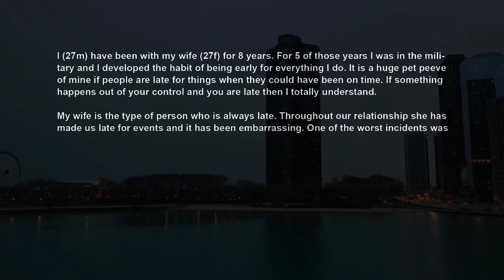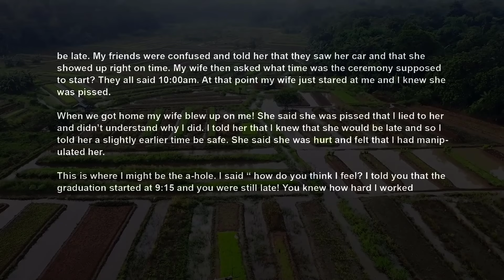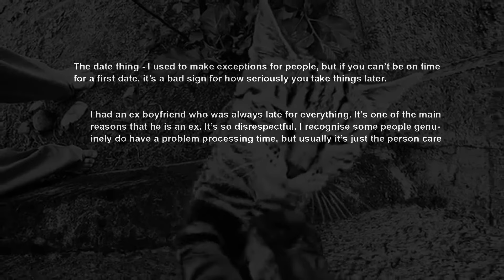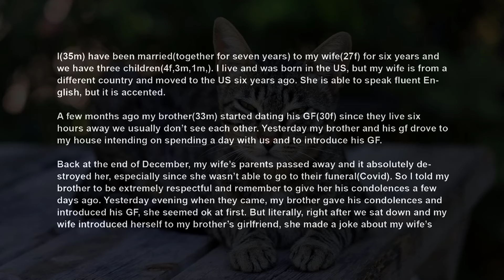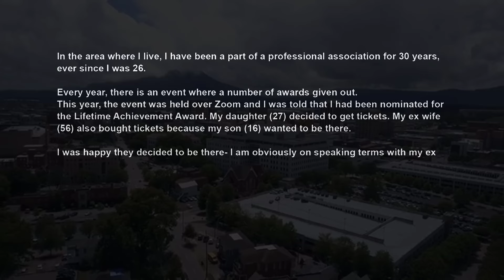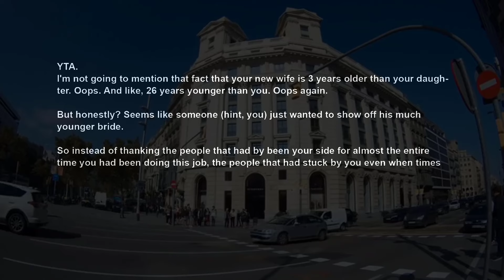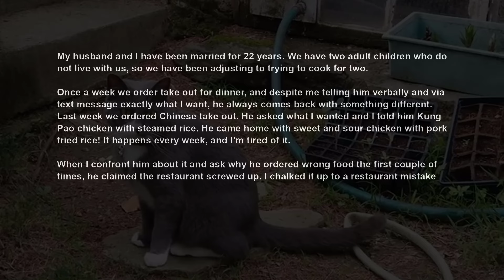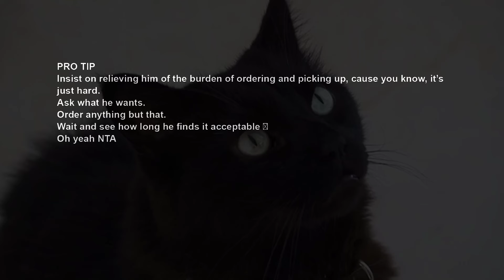Chronically Late Wife Upset That I Made Her Show Up On Time For My Graduation Now Call Me Liar AITA